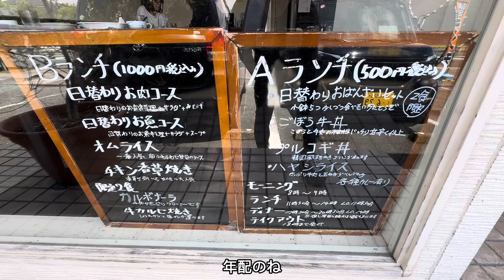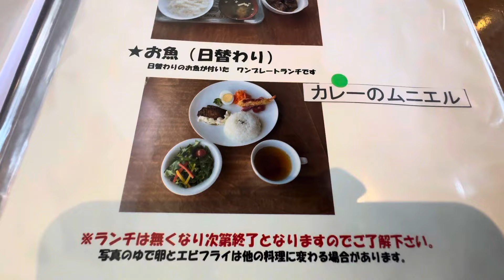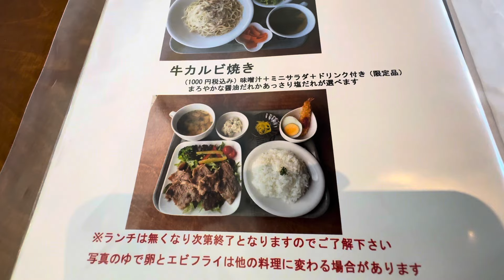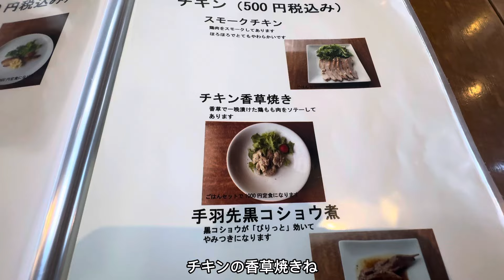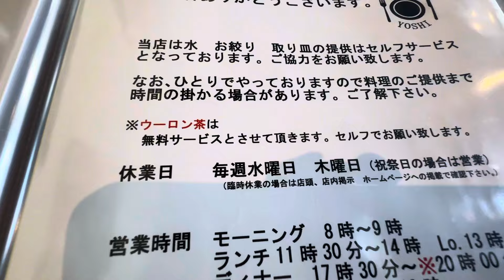【Kitchen YOSHI】袋井市高尾の美味しい洋食！ワンコインランチのお店